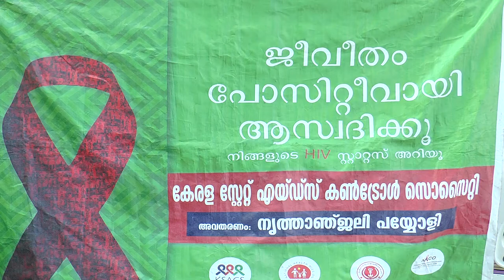എയ്ഡ്സ് ബോധവത്കരണ കലാജാഥ